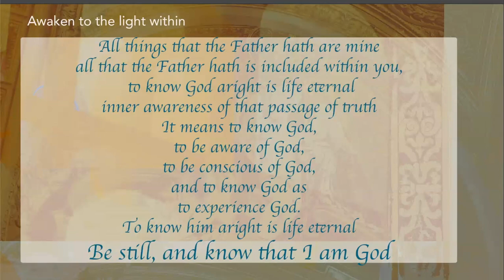Be still and know that I am God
Meditation using Joel S. Goldsmith's words from "Consciousness Transformed" May 10, 1964.

Content:
0:00 meditation with guidance.
35:51 music by Wim - "Winter"

This is part of the 40 Days Awaken to the light within, day 32.